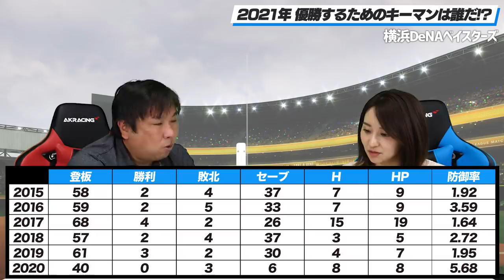『良い球投げるのになんで勝てない？』今年のキーマンはこの選手だ！【DeNA・西武編】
2006WBC優勝！ベストナイン！ 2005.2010ロッテ日本一！